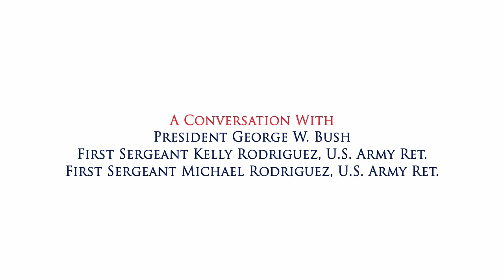It's Not A Weakness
At this year’s W100K ride, President Bush sat down with Sgt. First Class Kelly Rodriguez (Ret.) and Sgt. First Class Michael Rodriguez (Ret.), husband and wife veterans who have supported one another through their individual transitions. They told him about their personal experiences with the invisible wounds, their life as a military family, and how they continue to lead beyond their service in uniform.